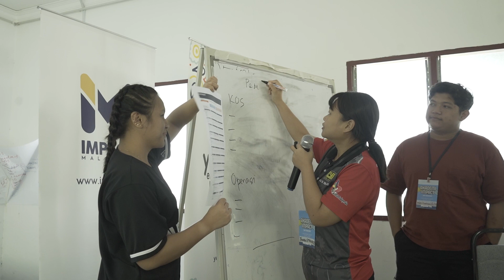Akademi Impact: Edisi Jaguh Bumi 2022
Akademi Impact merupakan inkubator program untuk belia yang mempunyai projek impak sosial dalam komuniti dan persatuan belia yang aktif di dalam komuniti. Pada tahun 2022, Akademi Impact bertemakan alam sekitar dan perubahan iklim, dengan kerjasama Youth Environment Living Labs (YELL) kelolaan UNICEF & UNDP Malaysia. 10 pasukan akan terpilih ke Akademi Impact, dan mereka akan menyertai bengkel selama 10 hari di sekitar Lembah Klang serta diberi dana awal sebanyak RM5,000 untuk menjalankan projek impak.

Akademi Impact is an incubator program for youths with social impact project ideas and youth collectives in communities. This year, Akademi Impact will focus on environment and the issue of climate change, in collaboration with Youth Environment Living Labs (YELL), coordinated by UNICEF and UNDP Malaysia.10 teams will be selected for Akademi Impact. Selected teams will be participating in a 10-day bootcamp in Klang Valley, after which they will be given a seed funding of RM5,000 to pilot their impact projects.